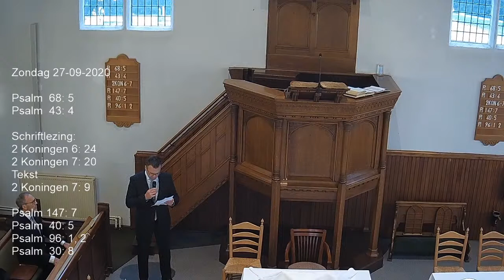Livestream Hervormde gemeente Zetten-Andelst